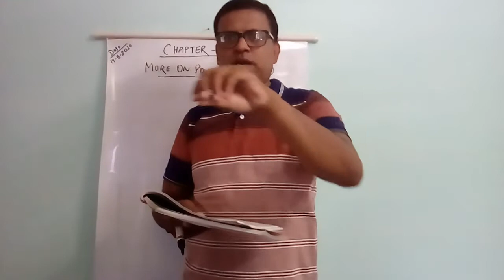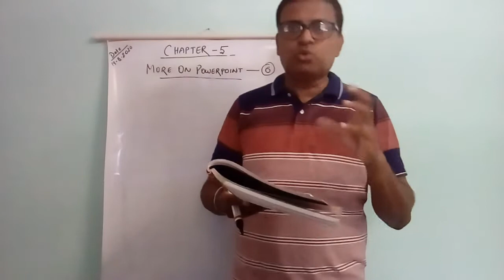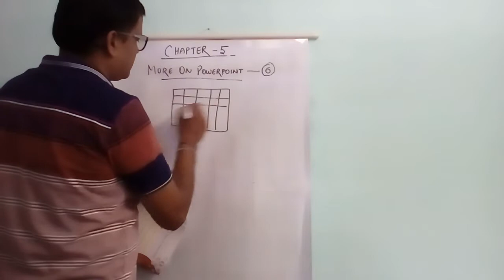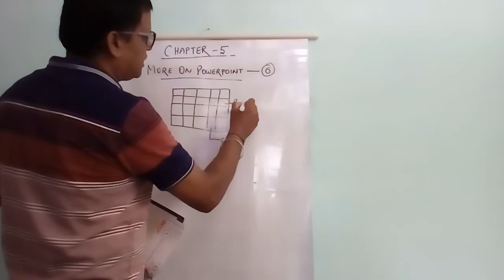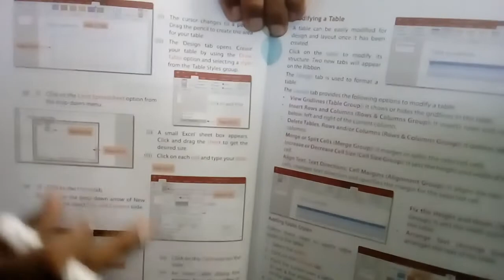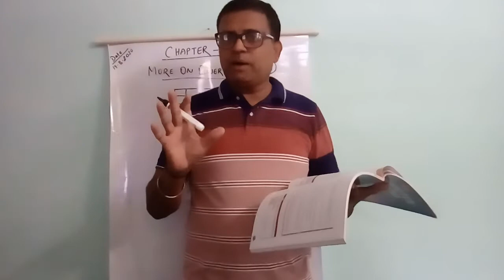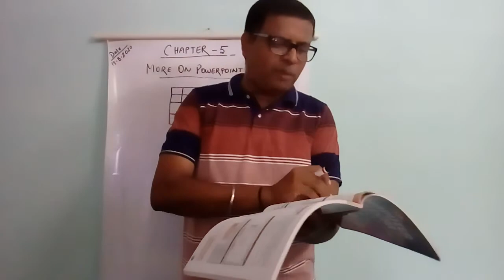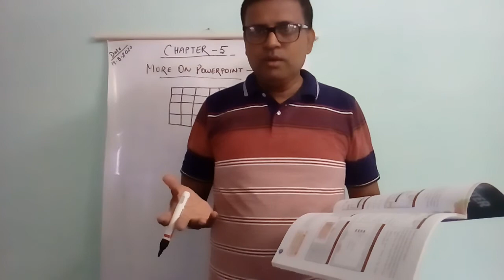Class 6 Computer ch 5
More on PowerPoint